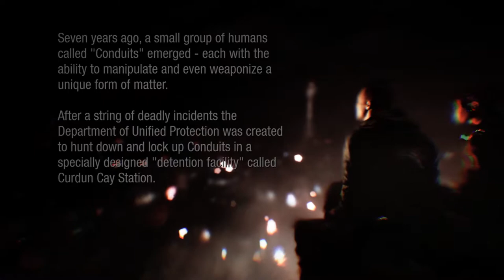GOING DOWN THE NEON MEMORY LANE! | Infamous: First Light Lets Play (Part 1)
In this video, we will be starting a new series on Infamous First Light.